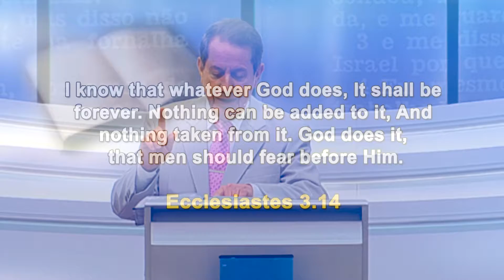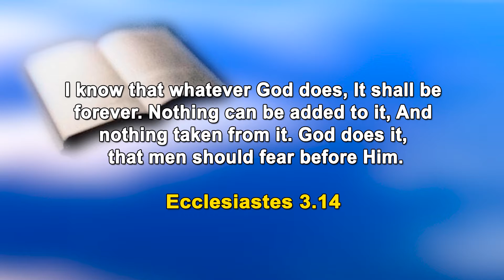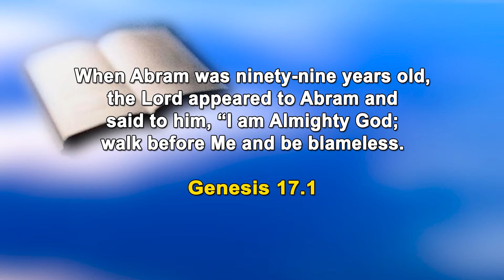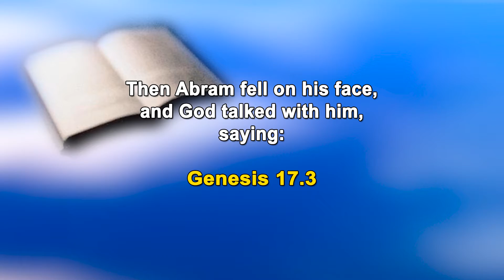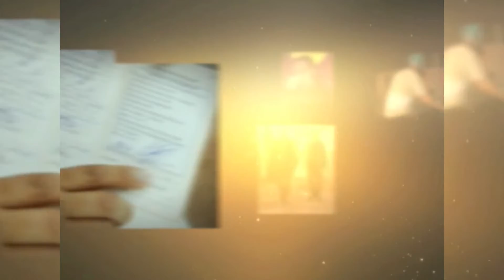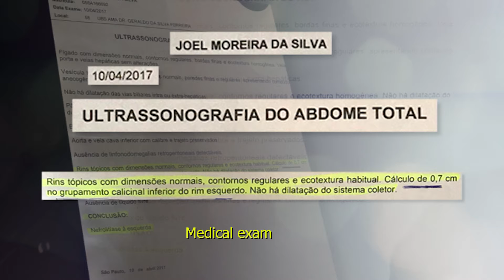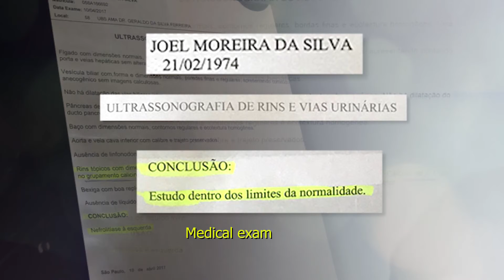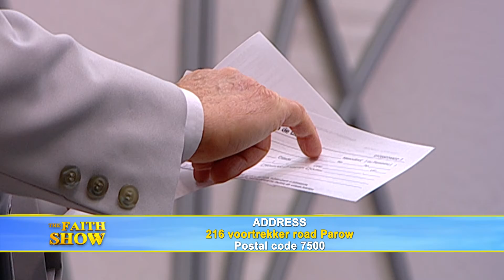Believe in the promise of the Lord | Dr. Soares | Faith Show [ENGLISH]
Even though he was advanced in age, Abram received news from the Lord: he would become the father of a large nation. For this reason, the patriarch got a new name, becoming Abraham, which means "Father of Many". It is wonderful to realize that, even before the fulfillment of such a promise, the Almighty already called His servant for what he would become in the future. This is called faith! It makes us believe what the Creator says about us, even though the circumstances show the opposite. May the God of Abraham bless your life and fill you with faith through this program! [021]